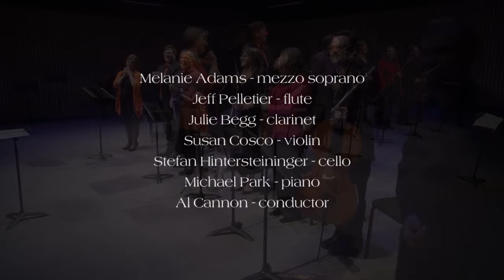Glenn Sutherland - Prologue to Orfeo Reimagined (Erato Ensemble)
Prologue to Orfeo Reimagined
inspired by Claudio Monteverdi

Melanie Adams, mezzo-soprano
Jeff Pelletier, flute
Julie Begg, clarinet
Susan Cosco, violin
Stefan Hintersteininger, cello
Michael Park, piano
Al Cannon, conductor

Composer’s Note: Claudio Monteverdi’s Orfeo stands at the head of four centuries of the opera tradition. Originally performed in 1607 as part of a royal wedding in the royal apartments in Mantua, it tells the ancient epic tale of Orpheus – of his love of a mortal woman, and his loss of love through overmastering desire. Full of beautiful, emotive music, this tale still resonates today, as it is also an archetypal tale about the human experience. Because of the circumstances of its first performance, Monteverdi’s original ending - the killing and rending of Orpheus by the Wild Women of the River – was replaced by a much blander, more stately ending that extolled the virtues of restoring the rightful orders governing the world. The opera was very successful and was performed several times over the next few years, and by 1615 the score was published. The Prologue to Orfeo is, by modern standards, somewhat of an oddity. Its purpose was to recreate the Greek tradition of “setting the scene” (as those of Monteverdi’s time understood that) using the device of a narrator to introduce the outlines of the fable. In this case the narratoris La Musica or the spirit of music. As such, La Musica stands remote from the emotions of the rest of the opera, and in fact the music of the Prologue itself is rather different from the rest of the opera. Scholars have determined that the fanfare-like music of the Prologue existed prior to the writing of the opera, and Monteverdi adapted it for its use as the curtain-raiser. In this reimagining, I retain some bits of the original Prologue: La Musica’s vocal line, the Prologue’s basic metre, harmonic frame, and verse/interlude structure. However, there the similarities end. Especially, as in more recent operas and musical theatre settings, threads of key musical themes from later in the opera are presaged in this “Prologue Reimagined”. Most especially, I let La Musica begin to feel the humanity and tragedy of Orfeo’s struggle as the Prologue progresses. And, unlike in the 1607 original production, the Wild Women make their appearance.

Bio: Vancouver-based composer Glenn Sutherland has studied composition with Michael Trew, Lane Price, and Jocelyn Morlock. His instrumental, choral and works for voice have been performed by soloists, ensembles and orchestras both in Canada and in Europe. Recent performers include Michael Park (speaking pianist), Richard Mingus (horn), William George (tenor), Melanie Adams (soprano), Corey Hamm (piano), Heidi Krutzen (harp), Art Song Lab, Erato Ensemble, McGregor-Nesselroad- Barnes Trio, the Vancouver Brass Project, Winnipeg’s award-winning choir Esprit de Choeur, and the Winnipeg Symphony Orchestra. He was the Canadian Music Centre’s Emerging Composer (Prairie Region) competition winner for 2016, and has been published by Mayfair Music and Avondale Press. An Associate Composer of the CMC, and also a member of the Canadian League of Composers. In addition, he currently serves a board member of both Vancouver Pro Musica and the Erato Ensemble. As a conservation biologist-composer, imagery and metaphors gleaned from his decades of field experiences from applied research projects occurring in Canada and abroad sometimes find their way into his work.